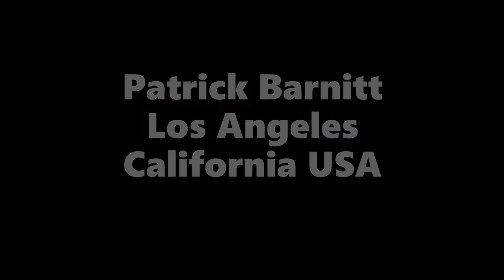DavidPFranceTV Interview #58 - PATRICK BARNITT - Actor, Singer - Los Angeles, CA USA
DavidPFranceTV Interview #58
PATRICK BARNITT
Actor, Singer
Los Angeles, CA  USA

In his 58th interview, David catches up with Patrick Barnitt, an actor and singer who is based in Los Angeles, California.  They talk about living and managing life during this global medical crisis; latest projects, musical influences and growing in New Jersey (shout out South Orange / Maplewood, NJ).  They also both share a few of the "war stories" they experienced while making their way in the entertainment business.

Patrick Barnitt is an American singer, composer, producer, and actor.

His debut record, "When The Time Is Right", was produced by legendary songwriter/pianist, Howlett Smith and featured the Tamir Hendelman trio. It was released in Asia in 2003 by Universal Records.

Patrick has been working as an actor for the last 25 years. He originated the role of the crooner the successful dance-musical, Shag With A Twist. His television and film credits include, Star Trek: First Contact, Star Trek: Voyager and Deep Space Nine, The Shield, Working, Eleventh Hour, Las Vegas, Beverly Hills 90210, In Enemy Hands, Cross Wars and he most recently appeared in The Lost Day with Danny Trejo and Billy Baldwin. He also served as associate producer on Coffin-2. He starred in the sci-fi thriller, festival winning short, Axiom. Patrick regards working with Dennis Hopper, Bruce Davison, Jonathan Frakes, and David Fincher as some of the highlights of his career.